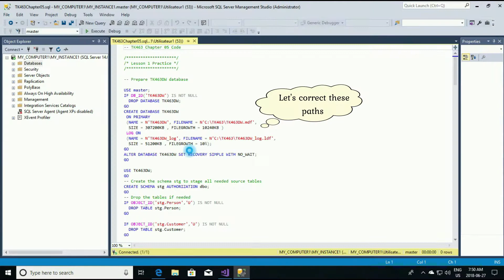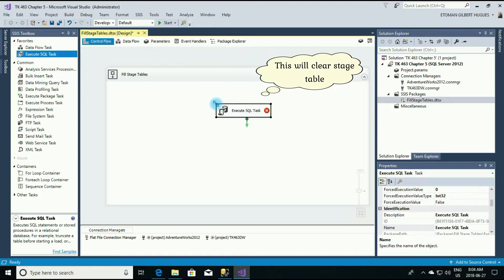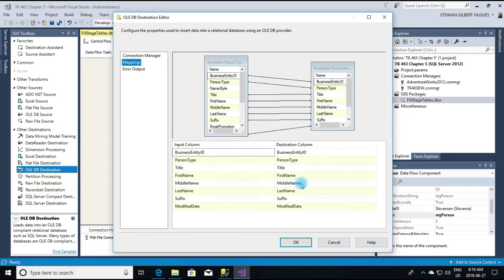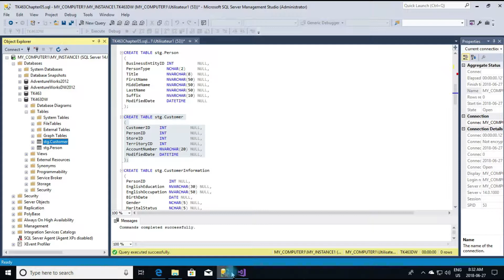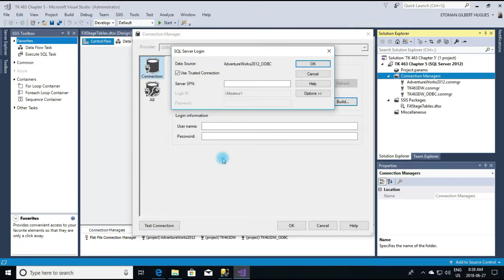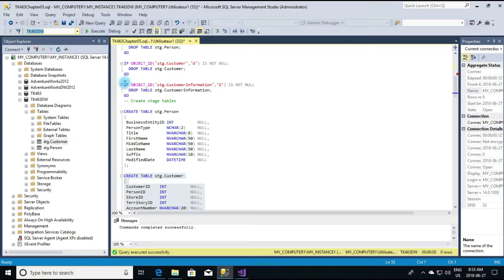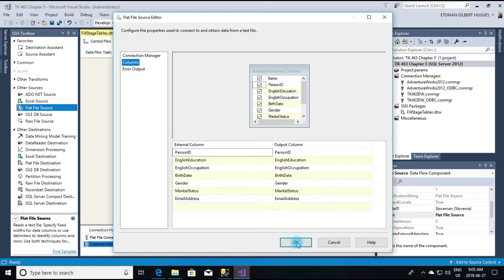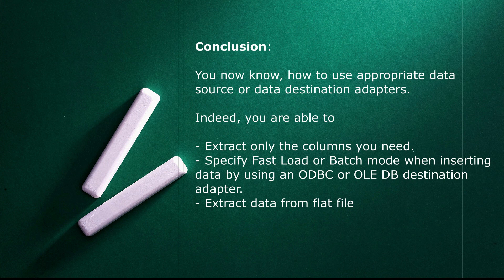05.1 SSIS Data Flow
Training Kit (Exam 70-463) Implementing a Data Warehouse with Microsoft SQL Server 2012 (MCSA)

Note: This video expresses only my own independent views and opinions.